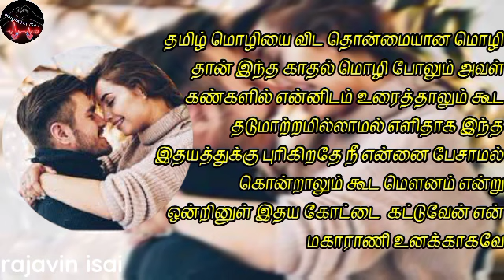love kavithaigal_tamil whatsapp status_en jeevan_thalapathy vijay_samantha_rajavin isai